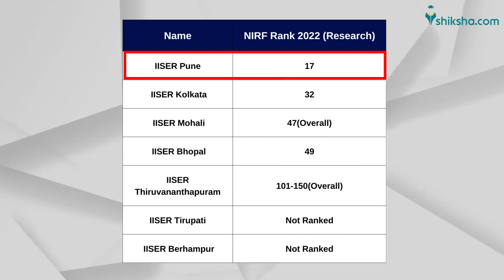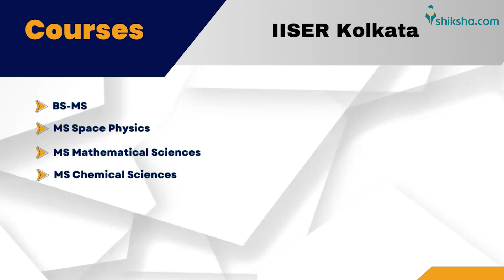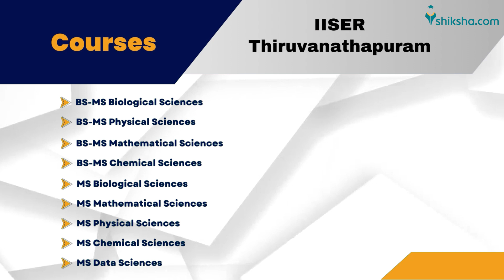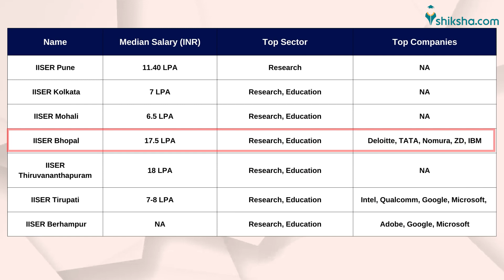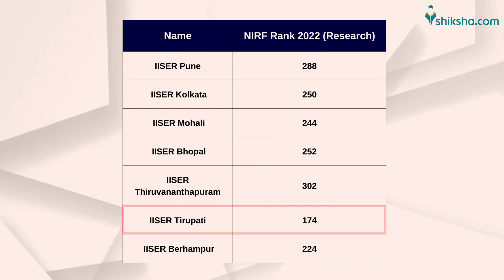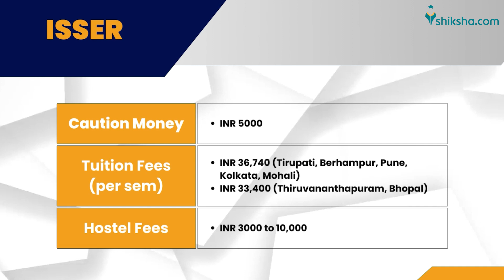All about IISER | BEST RESEARCH INSTITUTES in India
If you're considering pursuing higher education in India or looking for the best research institutes, this video is a must-watch! In this in-depth review, we tell you the key aspects that make IISERs the preferred choice for aspiring scientists and scholars. The flagship course at IISER is the BS-MS program, and the entrance exams for admission are IAT and JEE Advanced.

This video also shines a light on the state-of-the-art facilities and research centers within IISERs. From advanced laboratories to well-equipped libraries, these institutions provide students with the resources they need to conduct cutting-edge research across a wide range of disciplines, including physics, chemistry, biology, mathematics, and earth sciences.

If you're passionate about science and aspire to be part of a dynamic research community, this video provides invaluable insights into the world of IISERs.